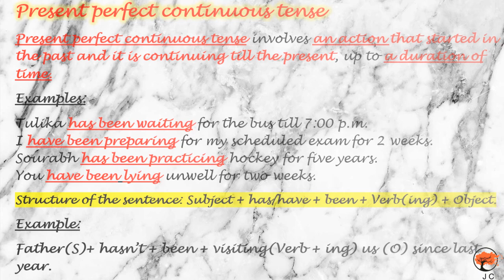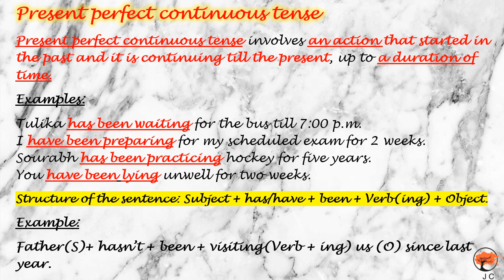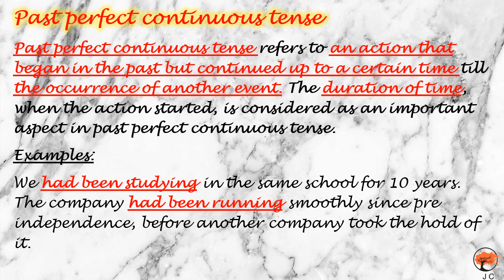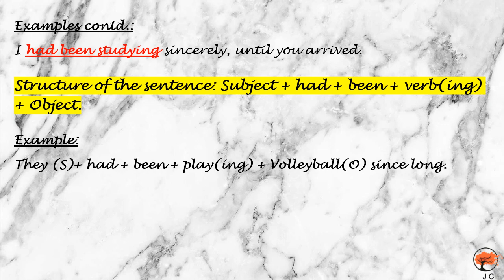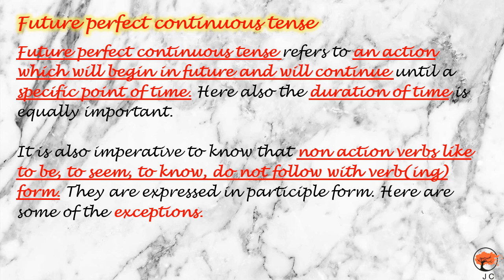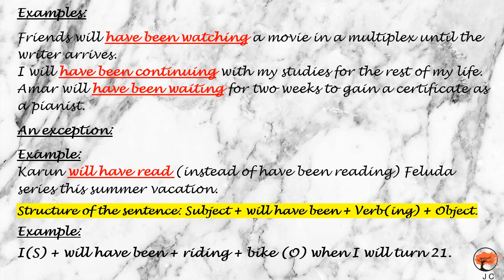Tenses an overview: Perfect Continuous Tenses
Presented by: Ms. Jaya Chakrabarty